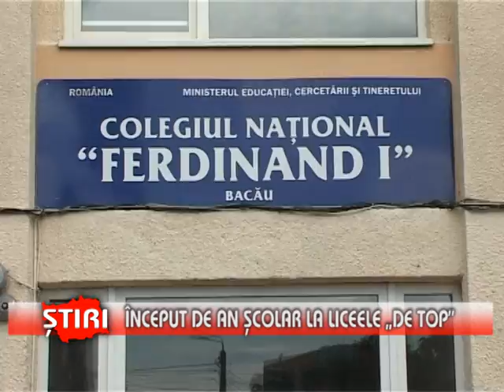Început de an şcolar la liceele "de top" - (16.09.2013)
Obiective îndrăzneţe şi schimbări la început de an şcolar! În liceele teoretice de top din Bacău s-au numărat bobocii, dar şi invitaţii de seamă.